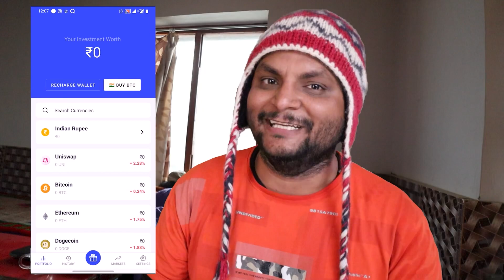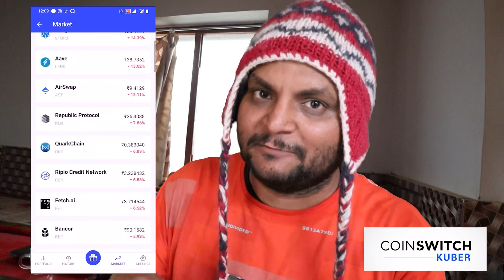LADAKH ON 100 cc SPLENDOR 😱 Ep 11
finally Ladakh 2021 ride Episode 11 is up.Merak village to Leh Via Changla pass.

Your money deserves the right treatment. Don't just let it sit idle. Put it to work and make sure your money makes more of it for you.
Cryptocurrency is the flavor of the season and Coinswitch Kuber is the best cryptocurrency trading app around. So start investing in Coinswitch Kuber and make sure your money is safe and helping you strengthen your financial situation.

Ladakh bike ride 2021
leh ladakh roadtrip 2021
Nubra is a subdivision and a tehsil in the Indian union territory of Ladakh. Its inhabited areas form a tri-armed valley cut by the Nubra and Shyok rivers.

Pangong lake
Man village
Maan village
Merak village
Chushul
Spangmik
Keh

Better Than EUROPE & SWITZERLAND  LADAKH 2021| EP-10